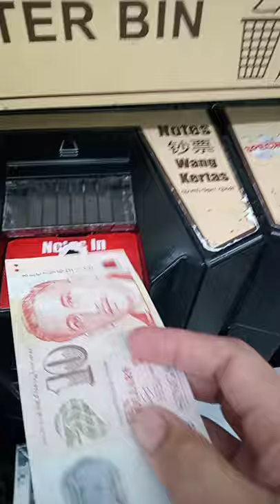Using cash Machine no need mathematics only in Singapore